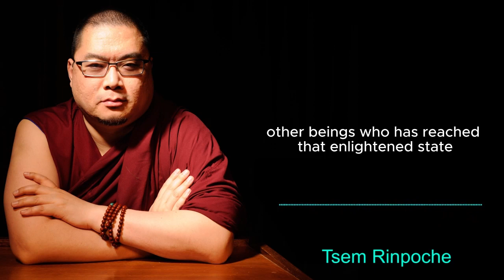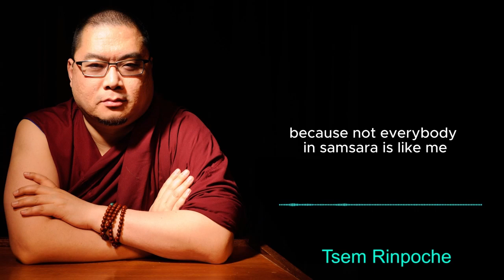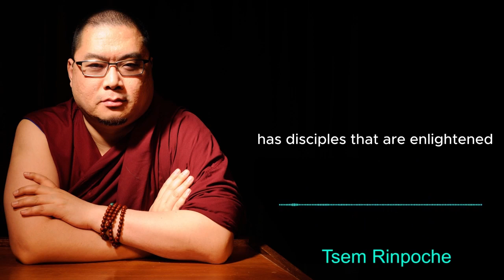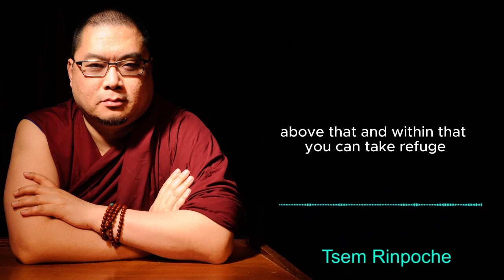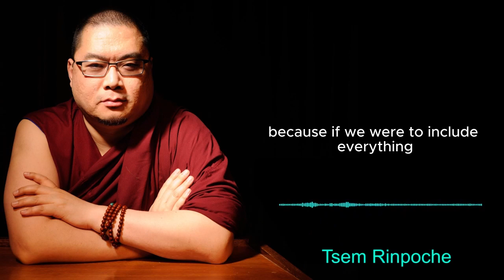What is a Buddha? (with subtitles)